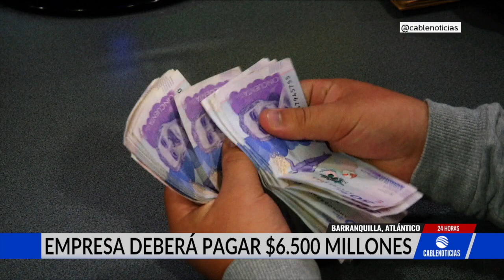Sanción a empresa por cobros indebidos en los servicios públicos